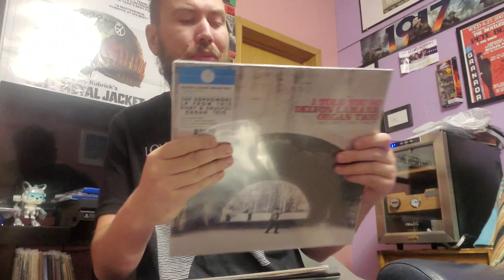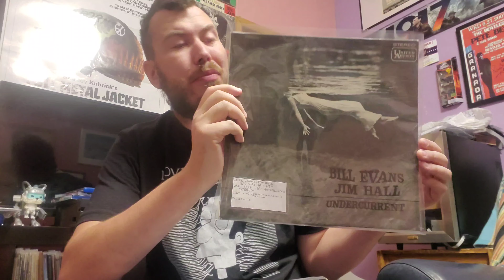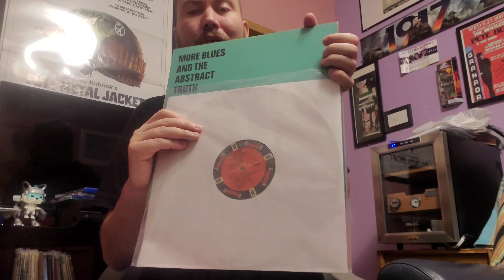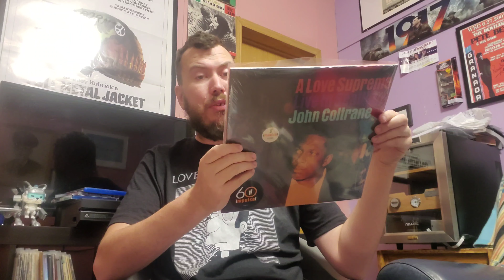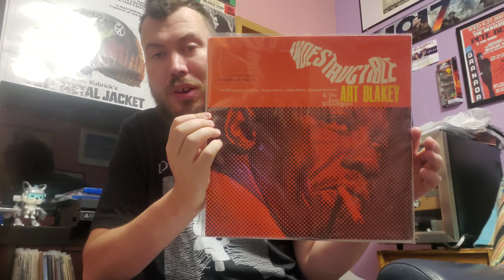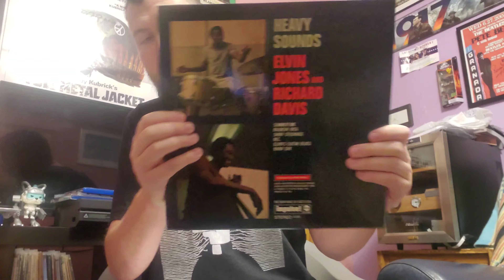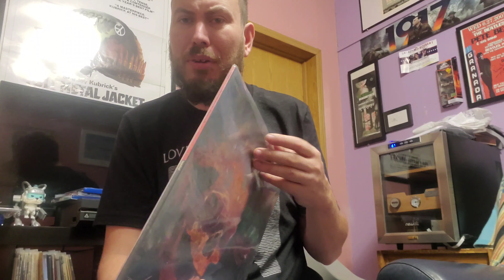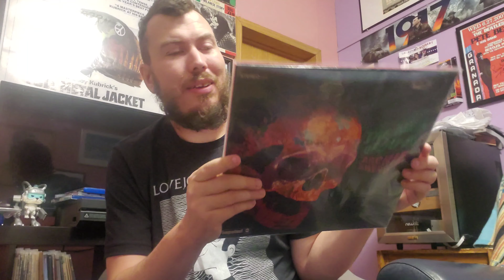Recent Vinyl Pickups (HALLOWEEN edition)